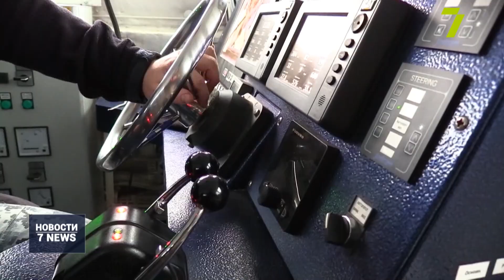Украинские ВМС тренировались вместе с американскими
Ближе к стандартам НАТО: украинские моряки провели совместные учения с американскими.
Кроме морской авиации ВМС Украины, принял участие и эсминец США. Во время тренировок работали над элементами тактического маневрирования, сигналопроизводства, связи, противовоздушной обороны и отражения ударов противника.
«Патрульний катер “Старобільськ” та малі броньовані артилерійські кораблі “Костопіль” та “Нікополь” сьогодні брали участь у спільному міжнародному тренуванні з залученням двох кораблів США», — сообщил первый заместитель командира дивизиона ВМС ВСУ Иван Долгих.
«Дана співпраця є необхідним досвідом для наших збройних сил, щоб перехід на їхні стандарти нам давався легше», — отметил командир МБАК «Бердянск» ВМС ВСУ Богдан Головаш.